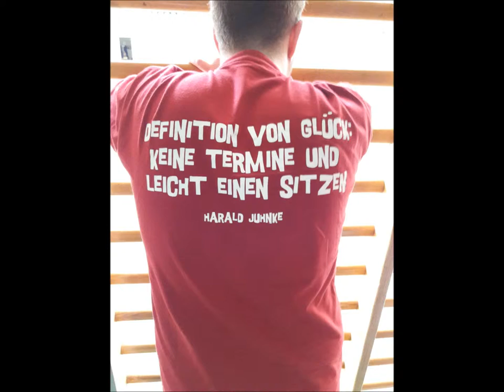Leben eines Bubble Soccer Schiris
Manchmal werden auch die Schiris beim Bubble Soccer ins Spiel miteinbezogen. Hier wurde der Schiri mit einem Bubble Football gejagt.